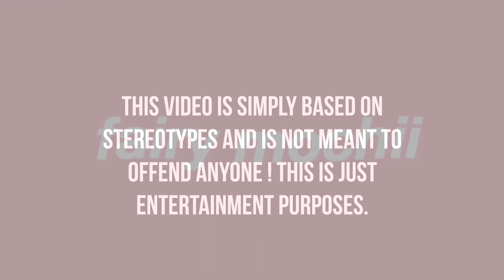Moms daily Routine |Bloxburg roleplay| LGBTQ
hihi! i hope you liked this video, I decided to give the roleplay community something different. Instead of a boy and girl being parents i thought, Why not have a lesbian/gay couple? and this is what i put together !
questions i would like to answer
☆what do you use to edit, thumbnails, and record?
record- quicktime player (mac)
thumbnail- pixlr x
edit- imovie

 sorry i don't take friend requests anymore bc of the limit.  but you are welcome to follow me on roblox and still join my games :D

Thank you so much to everyone who participated in this video, I love you all very much from the bottom of my heart.

love, fairy mochii ✧*:･ﾟ✧